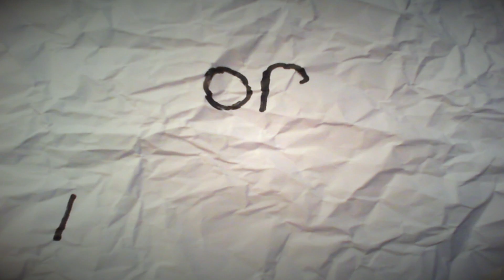Body Art or Addiction - Documentary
A short documentary looking into the general perception of Tattoos and their effect on people.

Produced by -
Emma Tynan
Sophie Newton
Mike Edwards
Danielle McEwan